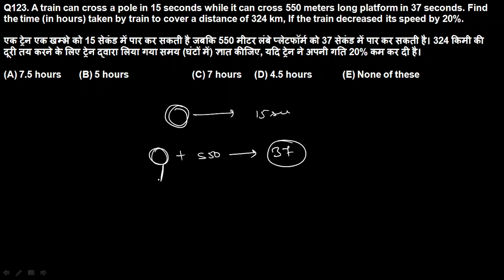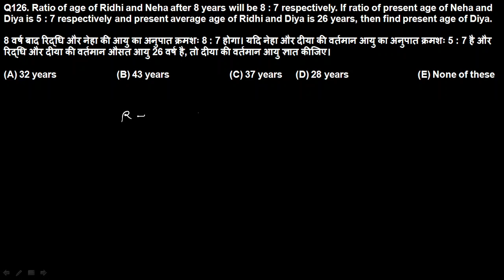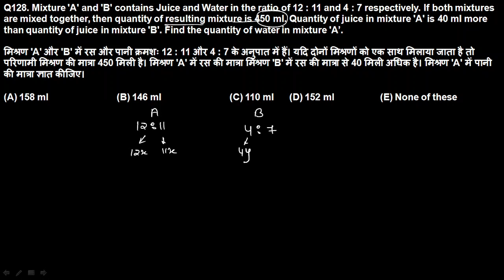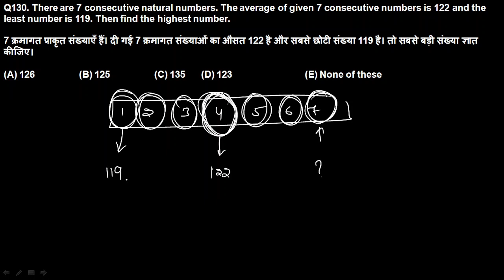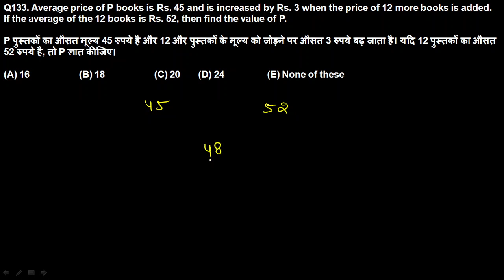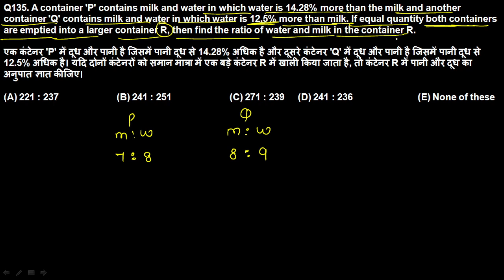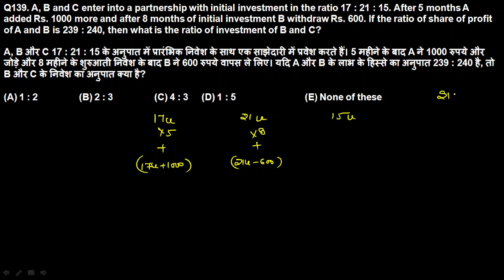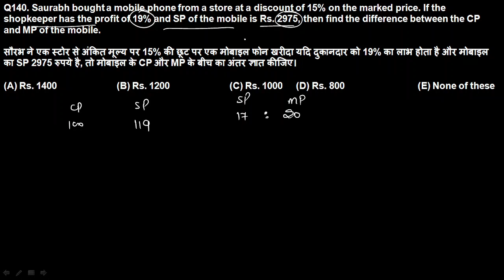Day-7 I June ABHYAS (अभ्यास) magazine by AASHISH ARORA I Arithmetic I Rajesh khichar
June ABHYAS (अभ्यास) magazine by AASHISH ARORA I studified I Arithmetic + DI explanation I January I Rajesh khichar